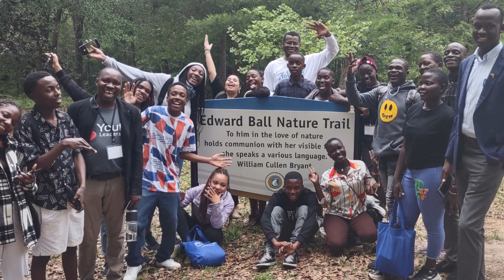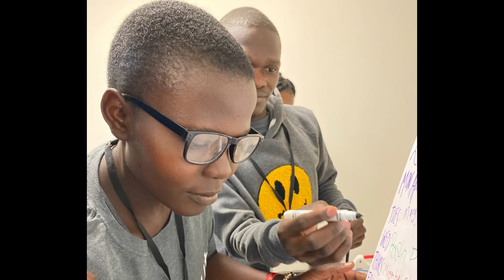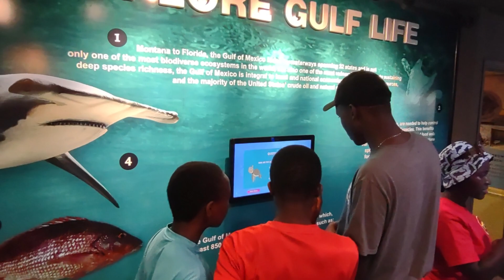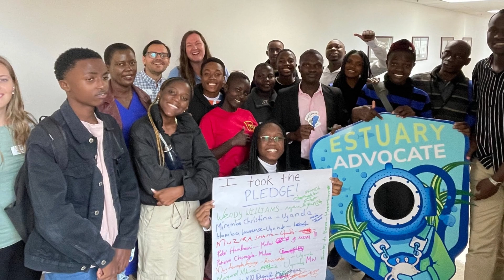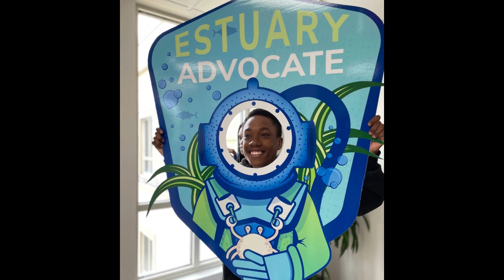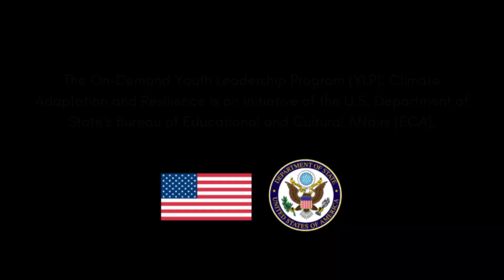On Demand Youth Leadership Program Climate Adaptation 2023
The On-Demand Youth Leadership Program (YLP): Climate Adaptation and Resilience is an initiative of the U.S. Department of State’s Bureau of Educational and Cultural Affairs (ECA), administered by Legacy International in partnership with Gulf Coast Diplomacy in Florida. The program  brought together approximately 20 youth participants (ages 15-18) and adult mentors from Malawi, Mozambique,Uganda, and the United States, for a three-week U.S.-based exchange focused on climate change, adaptation and resiliency methods.